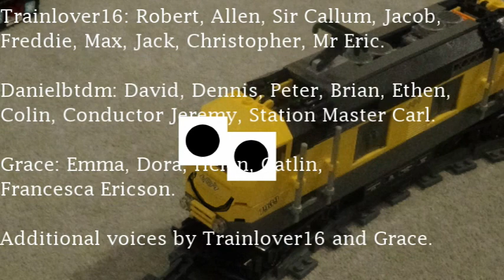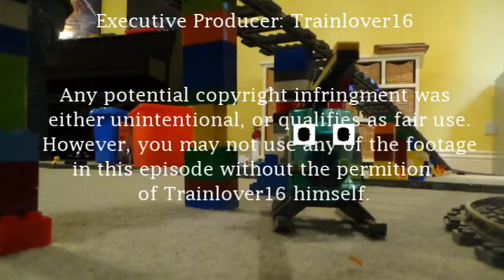Redcliff Railway Tales Season 2 Episode 8: The Escapist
Ethen is finally properly fixed, having had his entire braking system replaced. Before he goes home however, he's asked to take a freight train to Ipswich, where he encounters someone who's trying to escape to The Redcliff and Guineabridge Railway.
Well would you look at that?! I finally made an episode that didn't take 8 months to produce! You're all welcome. I'm really going to work my hardest to get Season 2 finished before the end of the year, it shouldn't have taken this long to progress through. After which, production on the RRT feature-length finale will begin, which does actually have an exact release date, October 13th 2023. And yes, I did intentionally chose the same release date as Paw Patrol The Mighty Movie. As you all know, after Redcliff Railway Tales ends, I'm going to want to focus on my more professional projects, such as the Jeremy and Boned novel series, and especially Raptordogs, which will help me progress my planned filmmaking career. In the meantime, I hope you all enjoy this next episode of Redcliff Railway Tales, and I hope to see you all at tonight's live stream. Season 2 Episode 9 is currently targeted for release at the end of May. No promises of course.